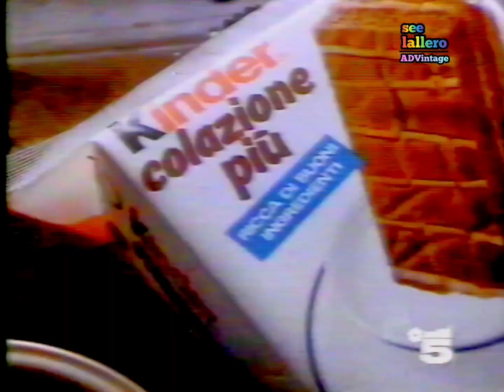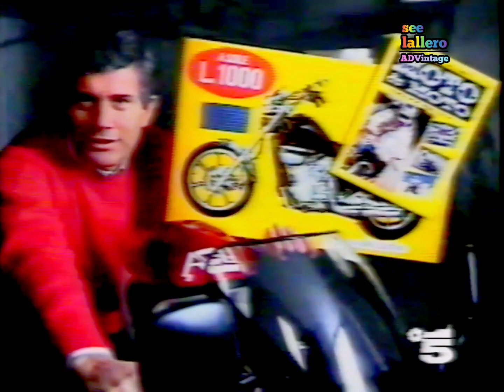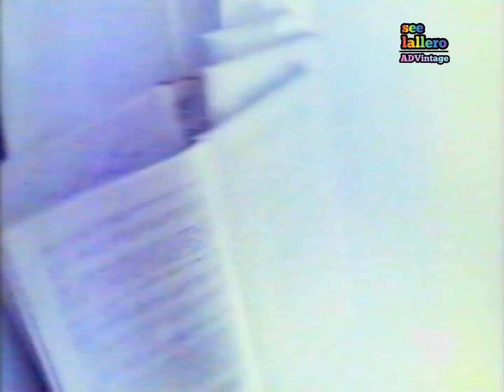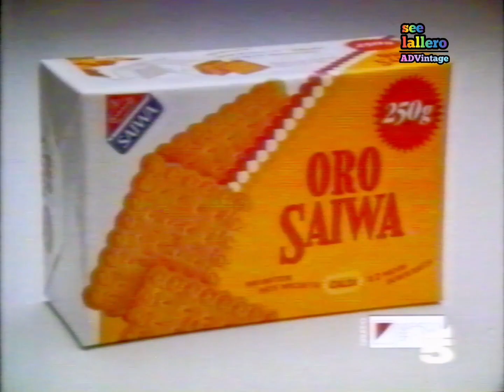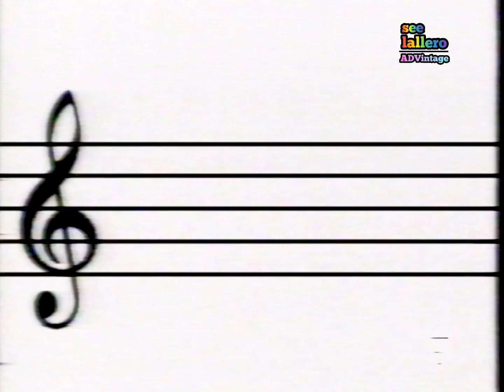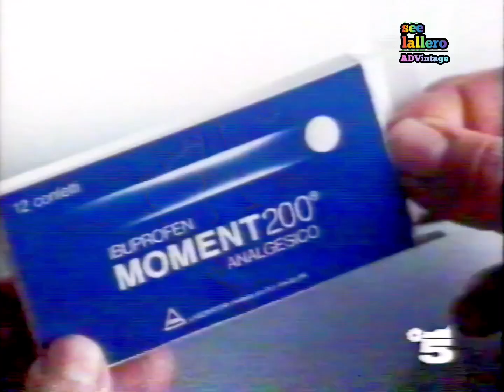Sequenze pubblicitarie - Canale 5, 8 marzo 1988